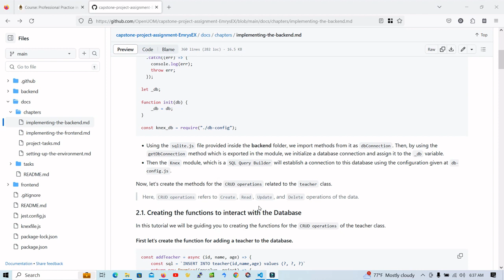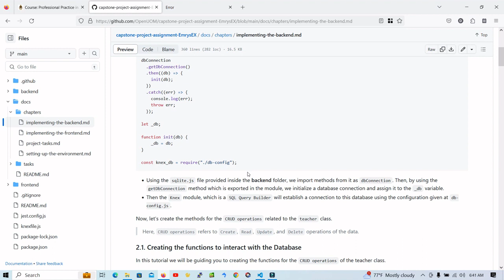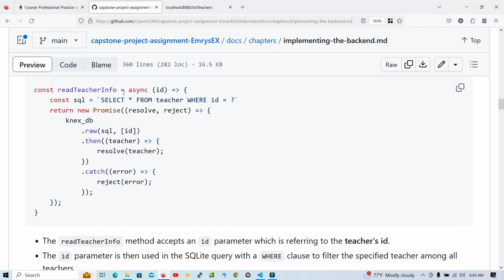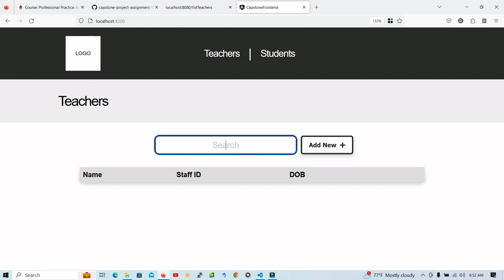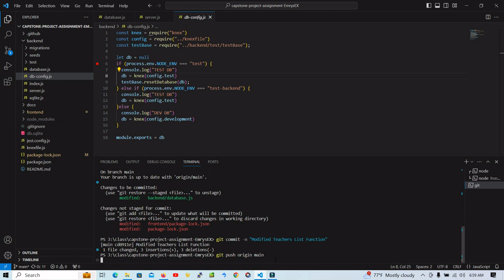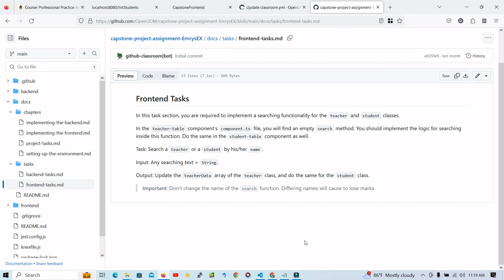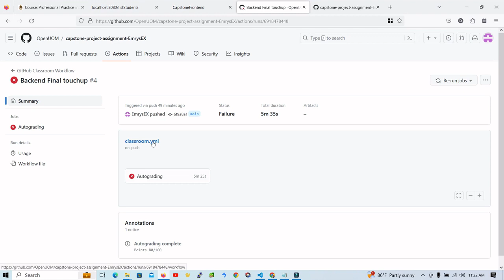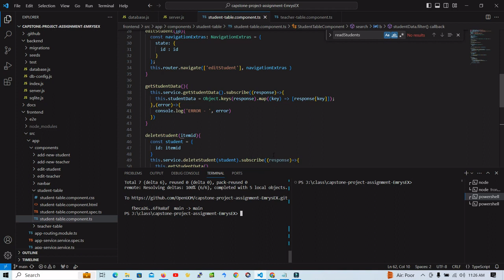Capstone Project - Part 2 | Professional Practice in Software Development - 3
Review / Logic Explain
Capstone Project - Professional Practice in Software Development - 3 | Part II
This is the capstone project of the Trainee Full-Stack Developer Program offered by University of Moratuwa In this project, you will create an information management system for a school. The following technologies are used.

    Front-end: Angular
    Back-end: Node Js and Express
    Database: SQLite

Open Learning Platform - UoM
Free Online Certificate Course | Full Stack Web Developer Online Course by University of Moratuwa
DP Digital University